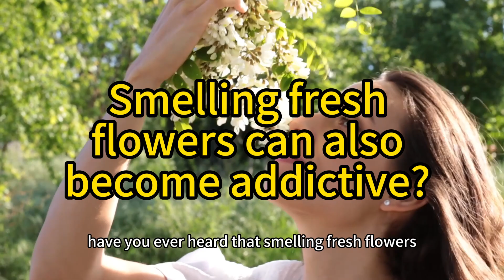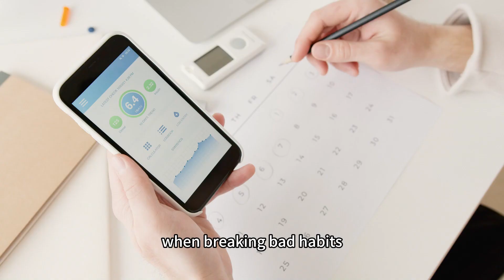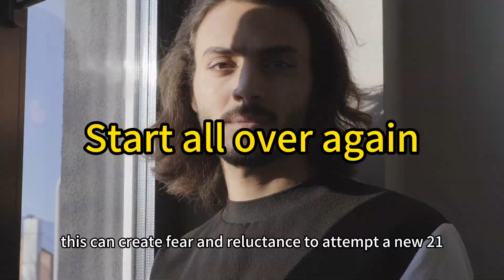Elon Musk: 9 Effective Methods to Break BAD HABITS! Part 4 Transform Your Life! CEO of Tesla & xAi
Elon Musk: 9 Effective Methods to Break BAD HABITS! Part 4
Transform Your Life! CEO of Tesla & xAi

It's important to note that breaking bad habits can be challenging and may require time, effort, and support. Setting realistic goals, seeking help when needed, and maintaining a positive mindset are key factors in successfully overcoming these habits and enjoying the benefits of positive change.

Join us on a transformative journey where we combine the power of personal development and wealth creation. We believe that expanding our thinking abilities is not only beneficial for personal growth but can also lead to financial success.
On this channel, we dive deep into various topics such as mindset, productivity, entrepreneurship, investing, and financial literacy. Through engaging videos, practical tips, and expert interviews, we aim to equip you with the knowledge and strategies to enhance your thinking skills and make informed financial decisions.
Have you ever heard that smelling fresh flowers can also become addictive? Moreover, this addictive behavior is no different in its essence from drug addiction. All behaviors have the potential for addiction. If a certain item or behavior satisfies the following two traits, it can be considered addictive:

It is not a necessity for survival.
The user becomes anxious and uneasy when they are away from it.
According to this definition, a cancer patient using medication cannot be considered drug-addicted, and an ordinary person breathing air cannot be called air-addicted. However, activities like gambling, love, sex, shopping, and internet use, among others, have the potential for addiction.